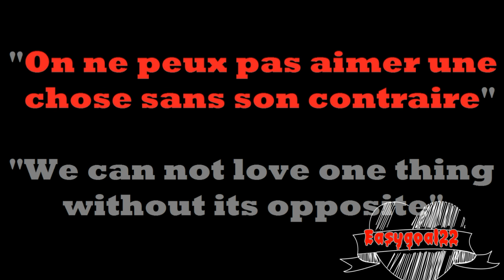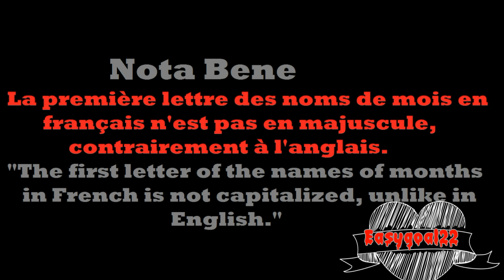FRENCH WEATHER & SEASONS & MONTHS A1 and A2 Level PART 5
MONTHS IN FRENCH
How to say the months in French?
"Comment dire les mois en français?"
NO MORE PROBLEM WITH FRENCH
FOLLOW our video Series of French daily routine
From A1 to C2 LEVEL FRENCH
français
ONLINE TEACHING with Skype
MATERIALS
TIPS FOR LEARNING EASY